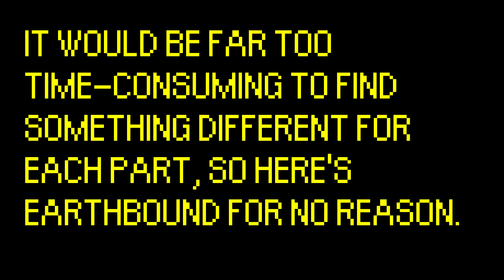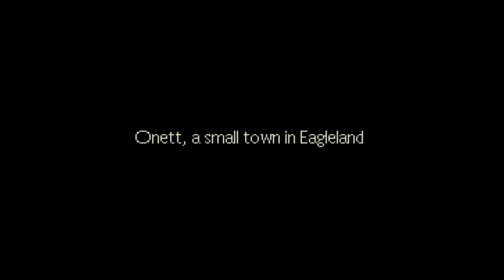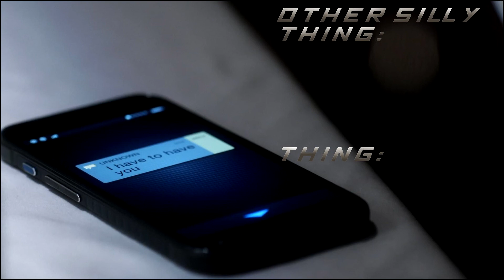The Flash: A Silly Tribute to HR Wells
HR Wells truly was a wonderful character.